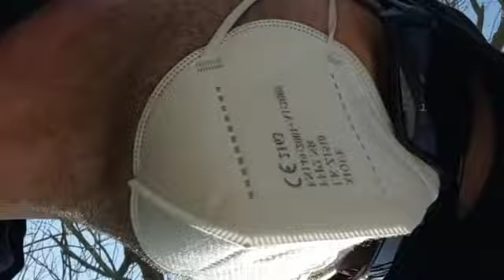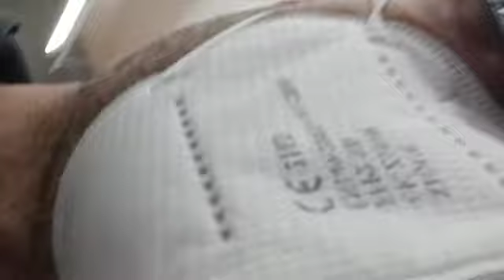altre verità seguitemi ...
vi descrivo tutti gli imbrogli di gente senza memoria ..contorti ..polarizzati ...senza coscienza del tempo né del prima né del dopo ...roba di alienati ..alterazioni..modifiche.. realtà aleatorie...non tracciabilita'...conoscenza a sorpresa a simpatia e/o antipatia ...business da mentecatti criminali..ingredienti occulti ... fiscalità inesistente che sfocia nella fiscalizzazione punitiva folle...un paese in sviluppo ma nel nome del male ...l'Italia che produce il cancro i tumori disconosce lo stato mentale e spinge le persone nell'illegalità nelle malattie nel finto benessere che non essendo un vero bene tangibile e duraturo fatto di sane certezze diventa il peggioramento...
p.s.n.b. persone intorno a me gente varia ed eventuale ...grazie per avermi accellerato il tumore con le vostre azioni e decisioni ...levandomi il bene e spingendomi il male come sempre ...stoppatevi con questi giochini di merde e finti ...
... nell'immagine frame del video sto imitando ironicamente la faccia contorta demoniaca con la lingua che contorce che mi fa mai vista prima e per lungo tempo ..a dopo...